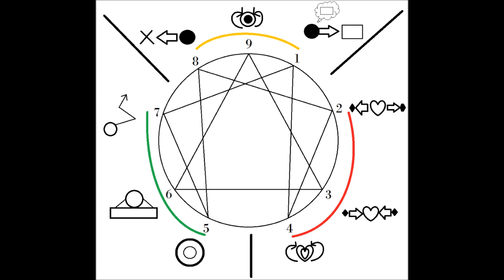Podcast #3 -- The Nine Enneagram Types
I have tracked down the resources that were most helpful to me in composing this video:

0:00 Introductary remarks
1:36 Dissection of the Enneagram
3:33 Body/Anger
4:46 Type One -- Anger fueling perfectionism
8:30 Heart/Shame
10:11 Type Two -- Redemption through service
13:12 My insecurities talking about the Enneagram
13:51 Type Three -- Redemption through fame
18:18 Type Four -- Redemption through self-art
25:10 From the Heart to the Mind/Fear
29:10 Type Five -- Safety through a fortress
35:27 Digression on Nietzsche as a type five
36:15 How type five can go wrong
36:57 Type Six -- Safety through alignment
43:26 Type Seven -- Safety through eternal seeking
48:21 From Mind to Body (recap)
49:00 Type Eight -- Anger fueling one to retake their life
54:19 Type Nine -- Anger is put to sleep
58:28 Final thoughts